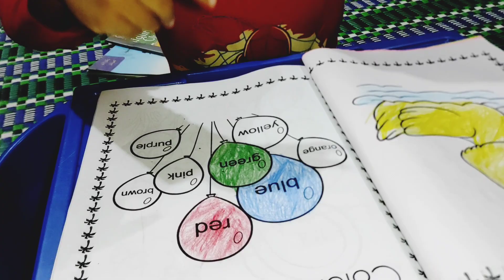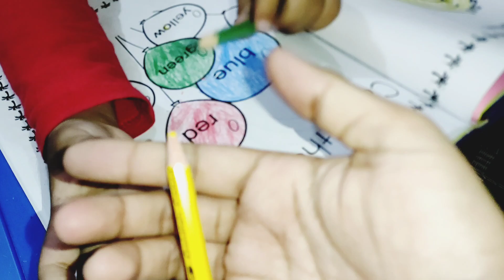kisi ko tang krna achi bat nhe hai 😩 || My favorite Mango 🥭